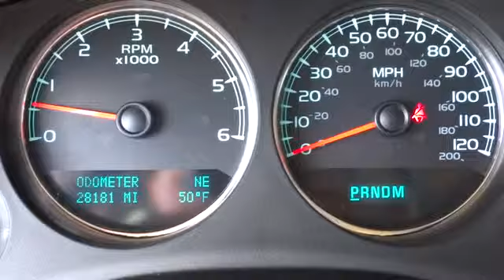2013 GMC Yukon XL Tulsa, Broken Arrow, Owasso, Bixby, Green Country, OK 6218X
2013 GMC Yukon XL  - Stock#: 6218X - VIN#: 1GKS1KE04DR115135

Ferguson Superstore
1601 N Elm Place

***CLEAN CARFAX ONE OWNER***, ***DVD ENTERTAINMENT***, ***HEATED LEATHER SEATS***, ***NAVIGATION***, ***QUAD SEATING***, ***REMOTE START***, and ***SUNROOF/MOONROOF***. brbrThis outstanding 2013 GMC Yukon XL is the one-owner SUV you have been trying to find. Having had only one previous owner means that this superb Yukon XL is sure to be a favorite among our more educated buyers. It is nicely equipped with features such as ***CLEAN CARFAX ONE OWNER***, ***DVD ENTERTAINMENT***, ***HEATED LEATHER SEATS***, ***NAVIGATION***, ***QUAD SEATING***, ***REMOTE START***, and ***SUNROOF/MOONROOF***. We've Got What You're Looking For!